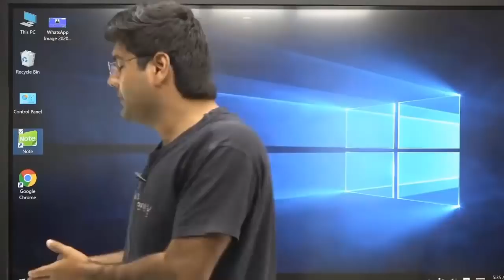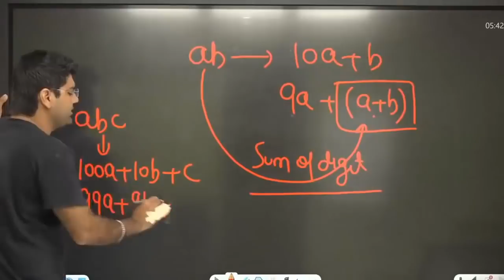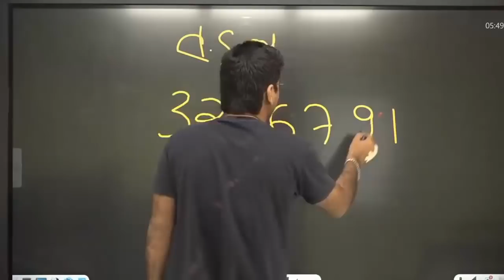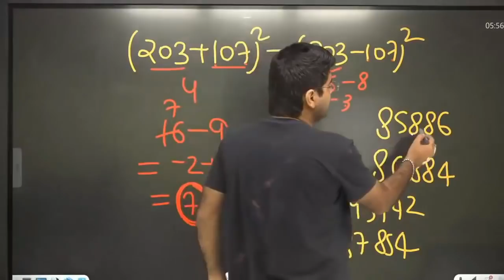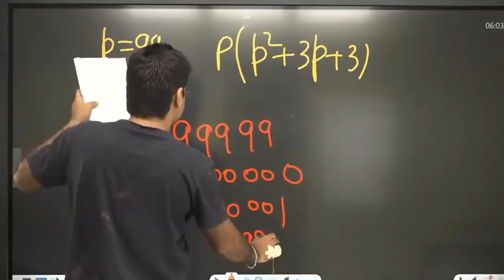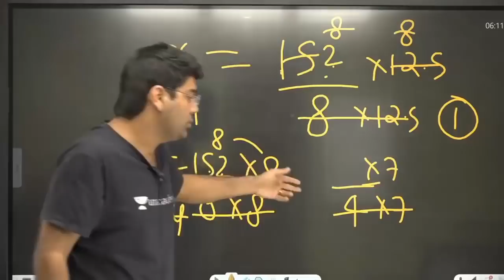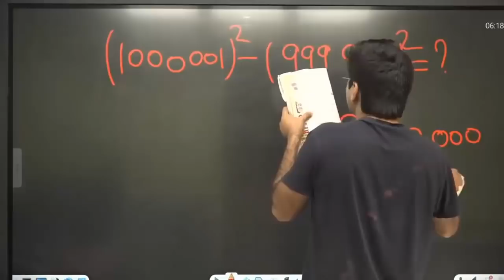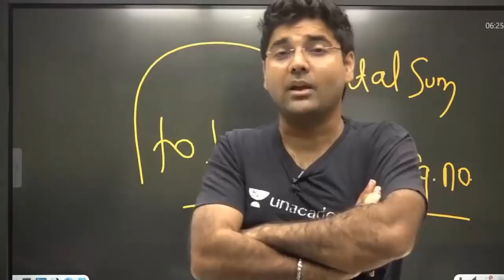Use of Digital Sum In Calculations with Example By Abhinay Sharma